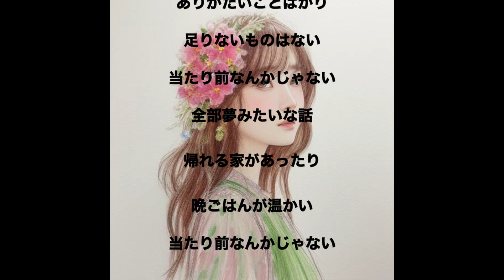MAKO.b / SCHAU ESSEN(Prod by DJBA) inspiration by ZORN / シャウエッセン